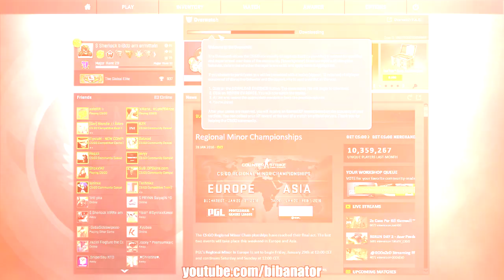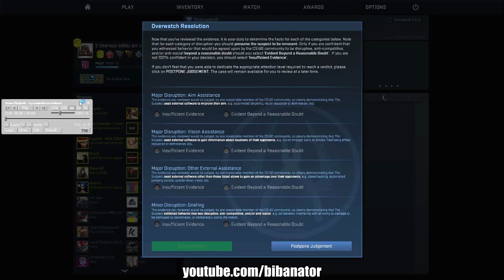CS:GO LET'S OVERWATCH #46 - Jahahahaha moin Leute, der geisteskranke Flicker am Start!